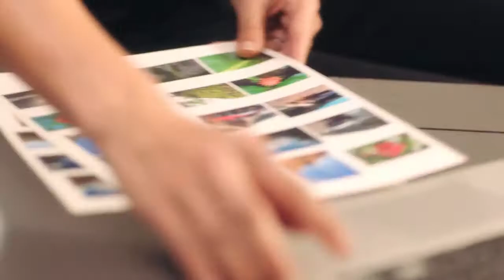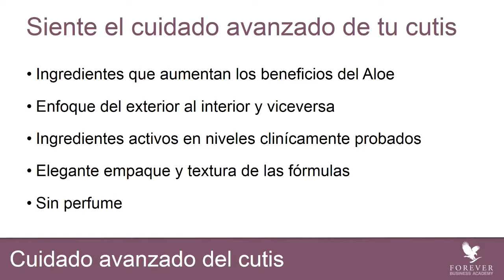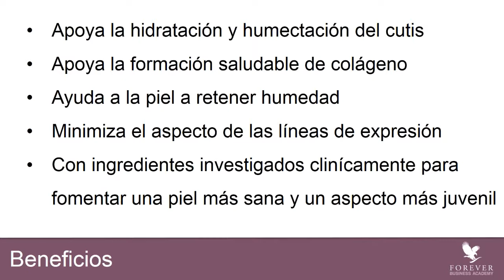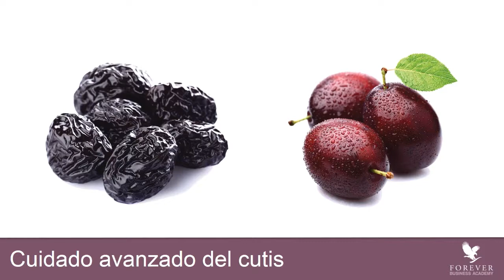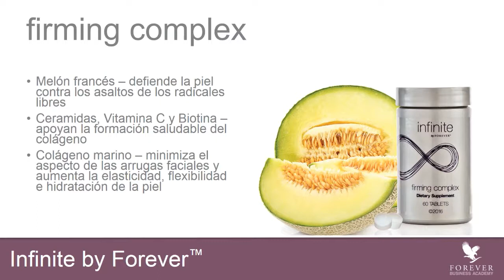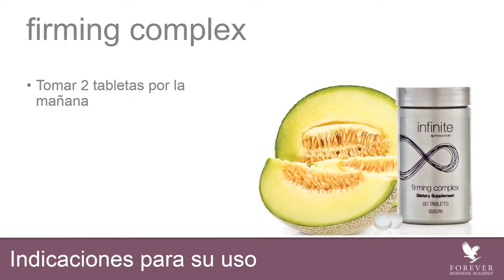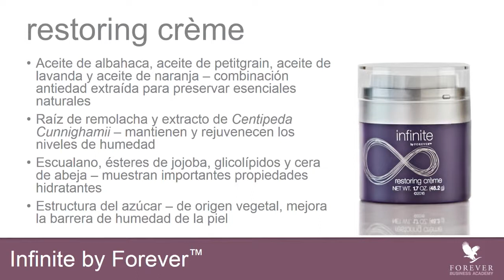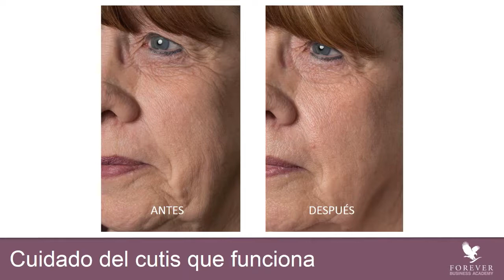Infinite by Forever Entrenamiento